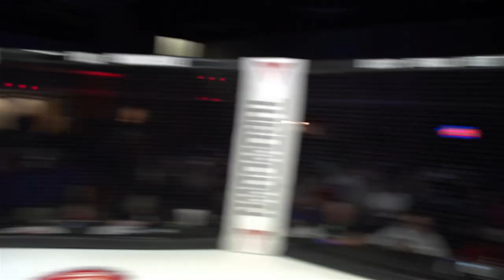Caged Aggression XVI "The Aftermath" Fight 6. Tim Garrett vs Bobby Downs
7G Distributing & Bud Light present: Caged Aggression XVI "The Aftermath" hosted by The RiverCenter in Davenport, IA.  Saturday, December 5th 2015.  Fight #6 Tim Garrett VS Bobby Downs in the amateur welterweight division.